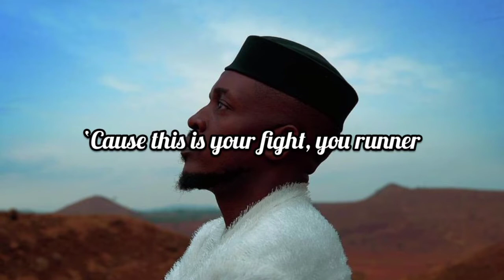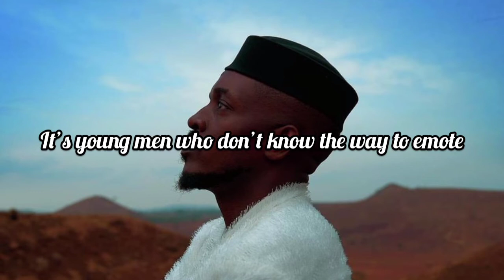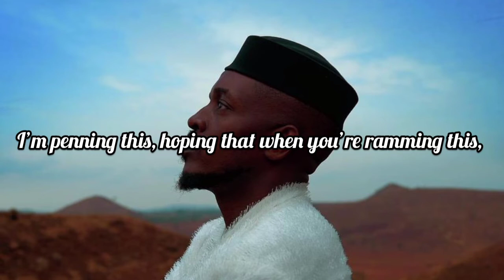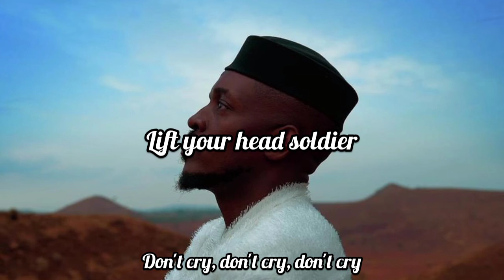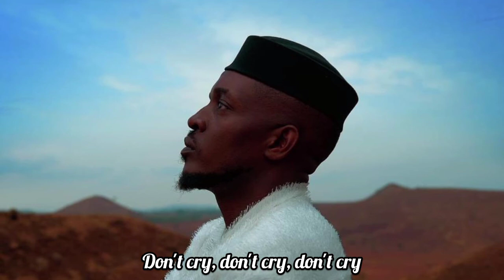MI Abaga (The Guy) - Soldier ft Tomi Owo